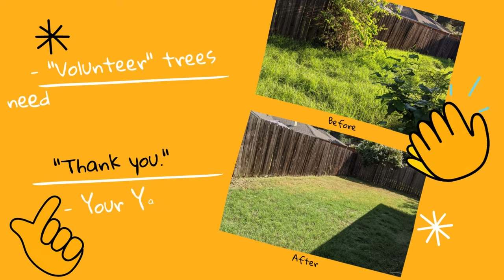LIVING in the Jungle!?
Whatever the state of your yard, there's no need for the Friday Frights to get the best of you! We won't hold your hand, but we WILL take personal responsibility for de-scarifying your yard.